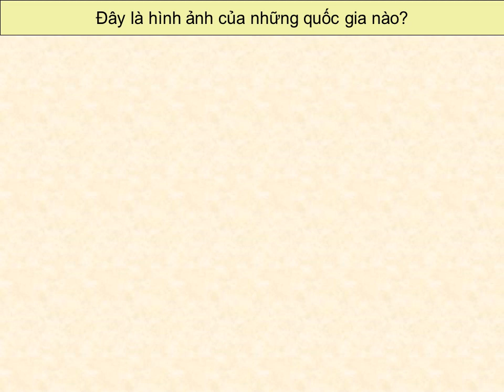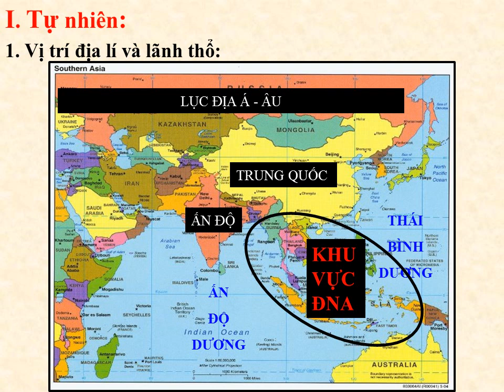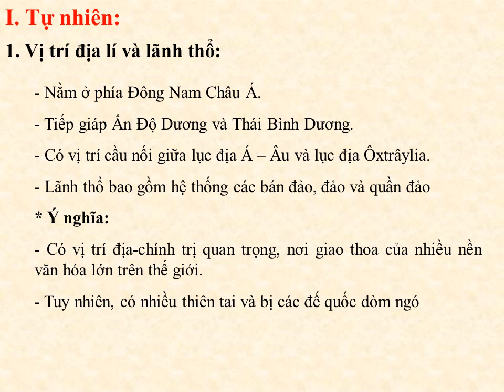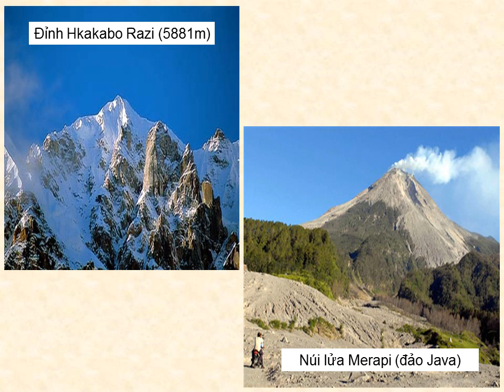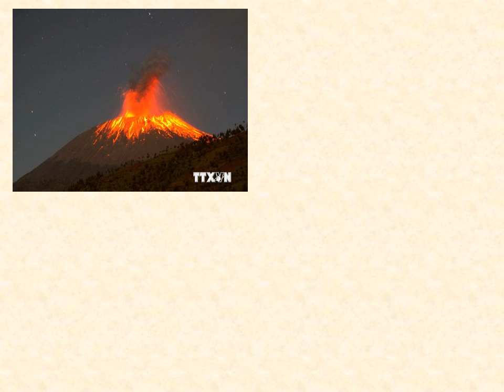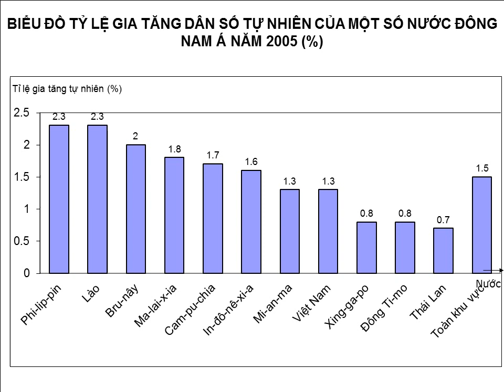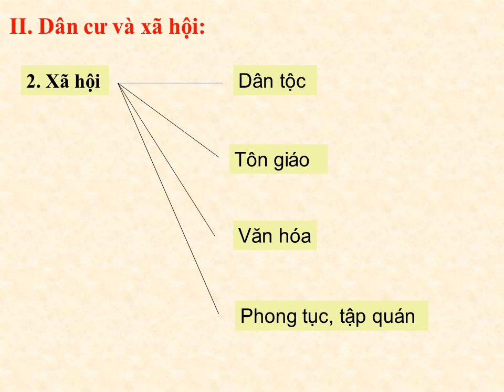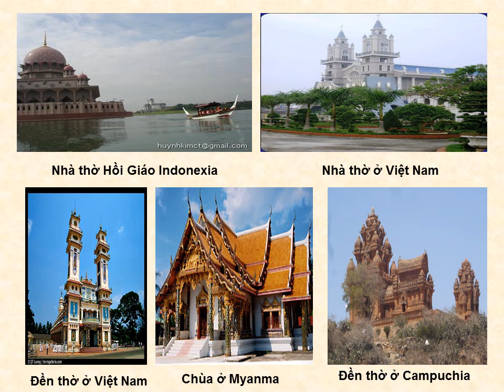Địa 11- Bài: "CÁC NƯỚC ĐÔNG NAM Á" (Tiết 1) - GV: La Thị Phỉ